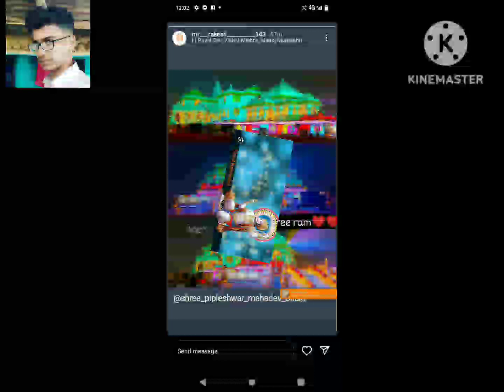odia rama bhajana creat by //@RSKSOMYAVLOGS143